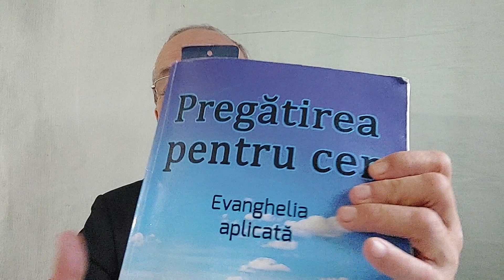Faptele lui Hristos,nu faptele omului(Cuvântul creator-Ep.69).